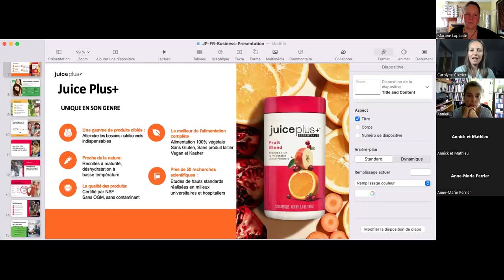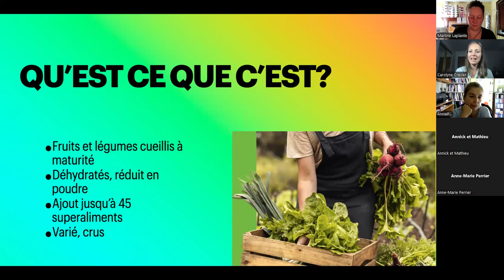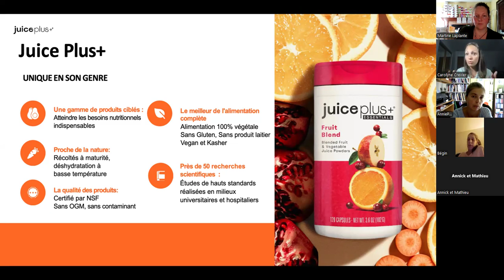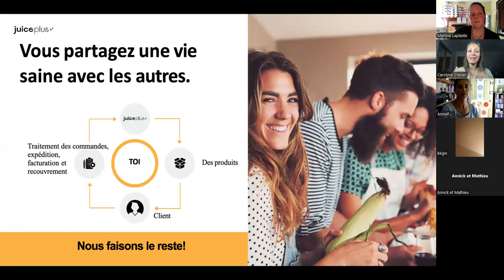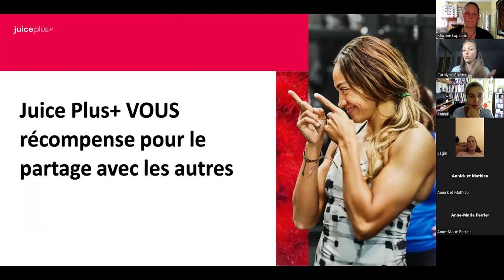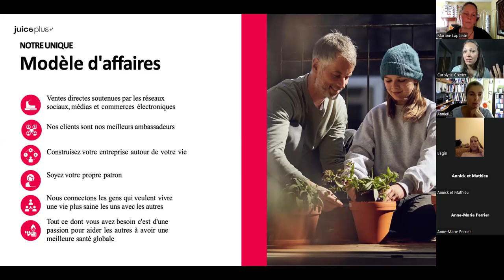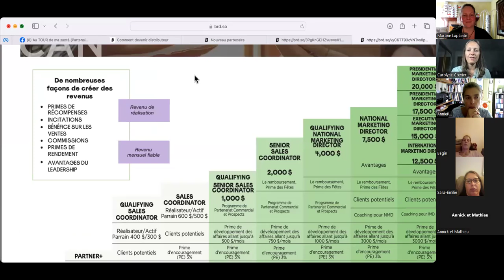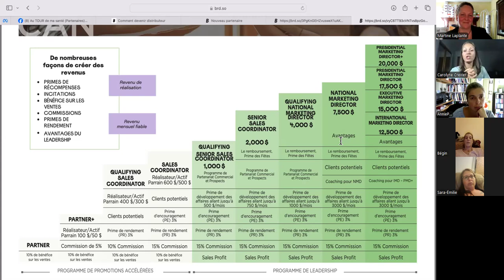C'est quoi Juice Plus+ (Inflammation)